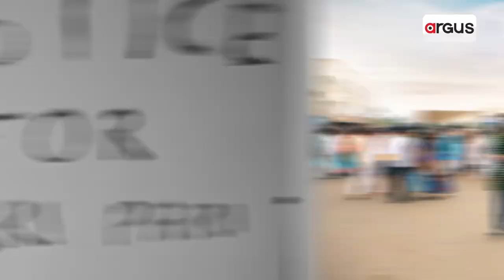କଂଗ୍ରେସ ନେତା ଜୟରାମ ରମେଶ କହିଲେ ସାବରକର ପ୍ରସଙ୍ଗ ଏବେ ସମାପ୍ତ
ସାବରକରଙ୍କ ମାମଲାରେ ସାର୍ବଜନିକ ବିତର୍କ ଆଉ ଆଗକୁ ବଢୁ ତାହା ବୋଧ ହୁଏ କଂଗ୍ରେସ ଆଉ ଚାହୁଁ ନାହିଁ । ଚଳିତ ଥର ଏହି ବିତର୍କ କଂଗ୍ରେସ ନେତା ରାହୁଲ ଗାନ୍ଧୀ ହିଁ ଆରମ୍ଭ କରିଥିଲେ । ସେ ଭାରତ ଯୋଡୋ ଯାତ୍ରା  ବେଳେ ସ୍ୱାତନ୍ତ୍ର୍ୟବୀର ବିନାୟକ ଦାମୋଦର ସାବରକରଙ୍କ ବିରୁଦ୍ଧରେ ବକ୍ତବ୍ୟ ଦେଇ ତାଙ୍କୁ କାଠଗଡାରେ ଠିଆ କରାଇଥିଲେ ।